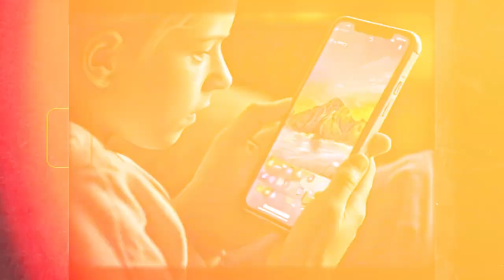Phone price is 14.5 Years